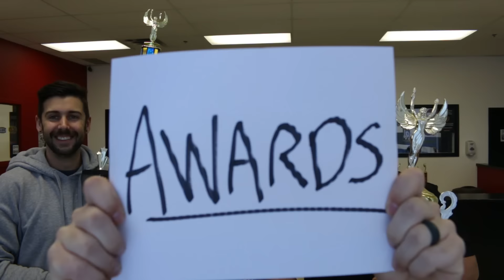2016 CE Nationals Tips | PCT Cobras Cheerleading | Mississauga, On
Follow these 4 simple tips for having an enjoyable weekend at the 2016 CE National Cheerleading Championships in Niagara Falls.

PCT offers Cheerleading and Tumbling programs for athletes of all ages. To get started today, check out all of the details on the website.